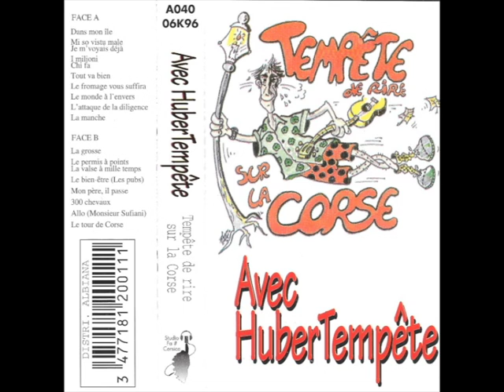Hubert Tempête - I Milioni , Chi Fa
(Hubert Tempête - D.Vincenti) Album : Tempête de rire sur la Corse. Ref: production Fa diese Corsica A040 06k96 cassette. Enregistrement public au Lido. A la guitare : Noël Frau, G Laudato, L Pietra. Année :199?